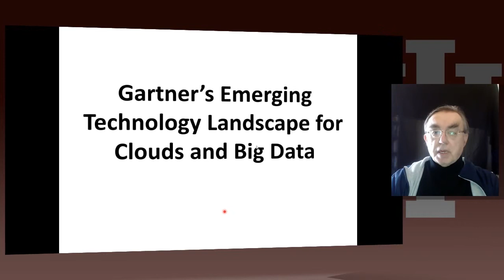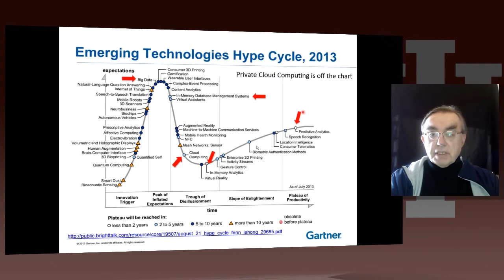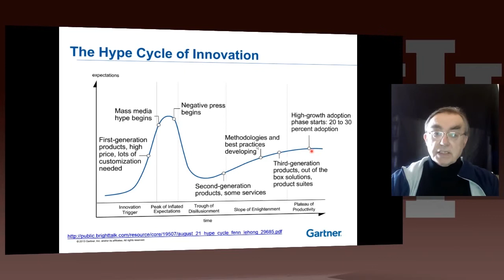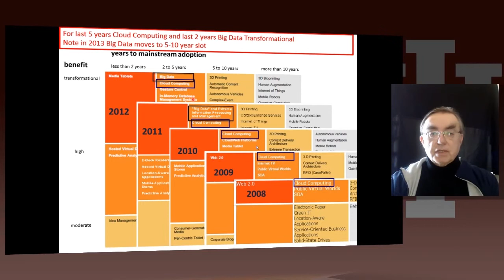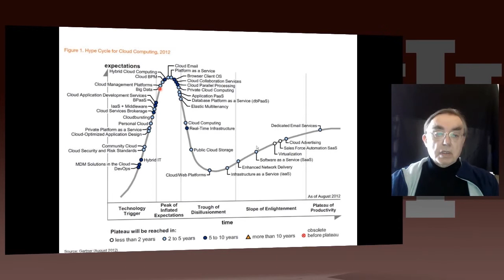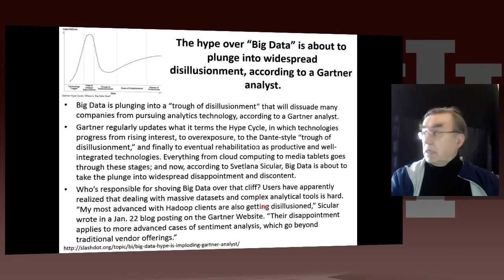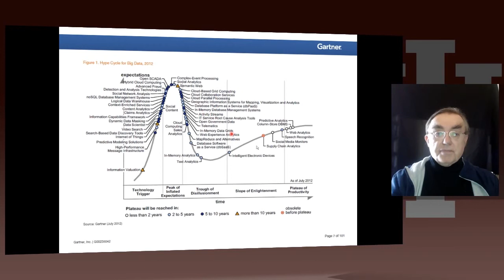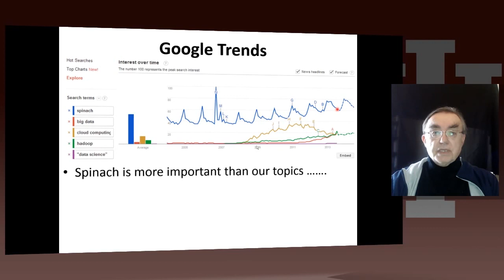Big Data Course SpringUnit 22 MOOCUnit 18 Lesson 6 Gartner's Emerging Technology Landscape 720p